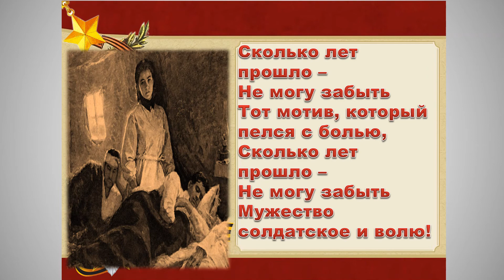Ветеран Великой Отечественной войны Белик Анфиса Яковлевна 1921-2017 гг.